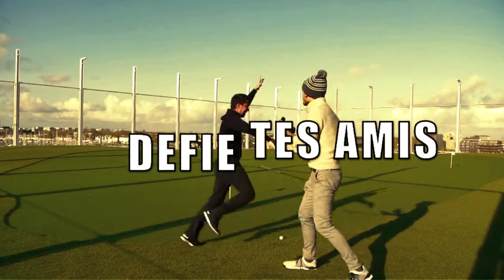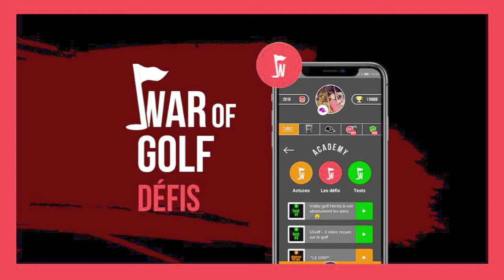Chris VS Flo : Clubs tirés au sort sur un par 5, défi WAR OF GOLF !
Pour cette semaine on a un peu (beaucoup) copié ce qu'a fait le circuit européen avec un petit match ou nos clubs seront tirés au sort avant chaque coup ! Quel score allons nous faire ???
Si vous avez trouvé l'idée bonne tentez tout de suite ce défi via l'application WAR OF GOLF en lien dans cette description !

Rire garanti !

Si vous avez des questions posez les en commentaire !
Des idées de défis ? Nous sommes prêts à les relever !

A bientôt les war-golfeurs !